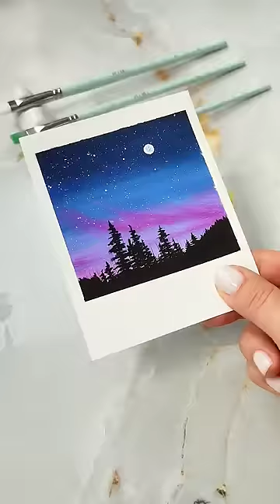Easy 🌌 night sky 🌌 painting for beginners / Gouache or acrylic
Easy night sky painting with pink sunset clouds and pine trees. Painted with gouache and also suitable for acrylic. Beginner friendly.